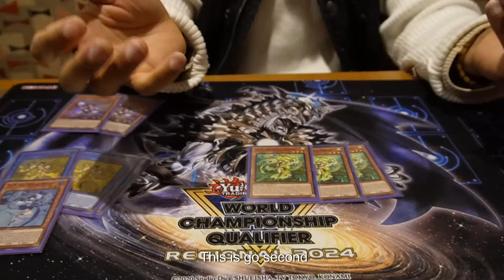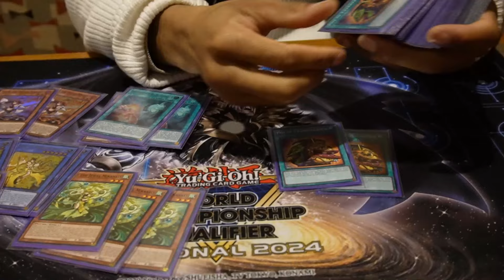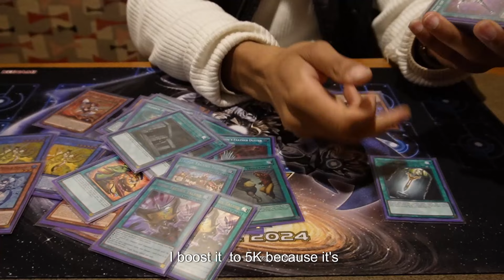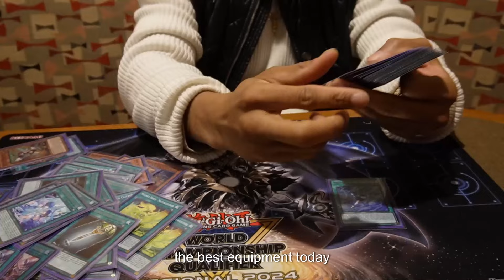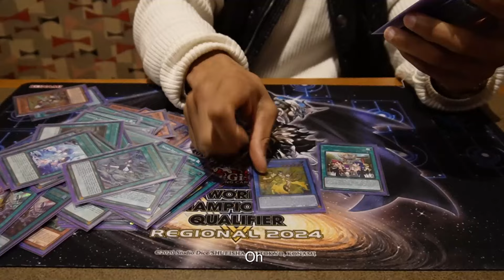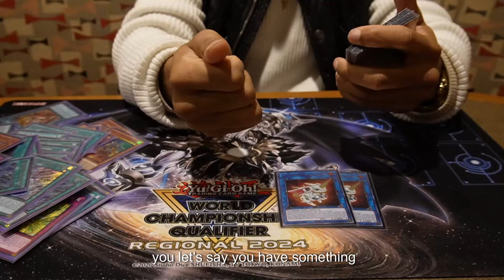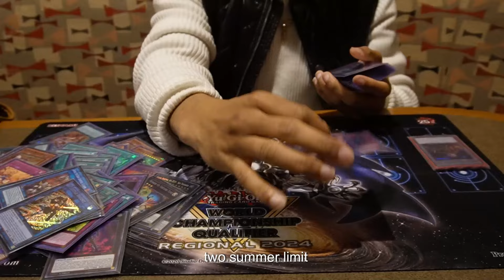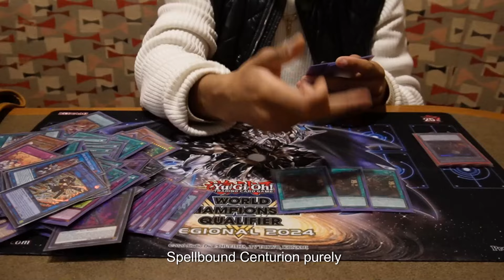Top 8 Mikanko | McCoy Briscoe